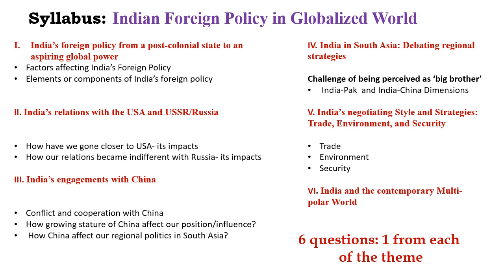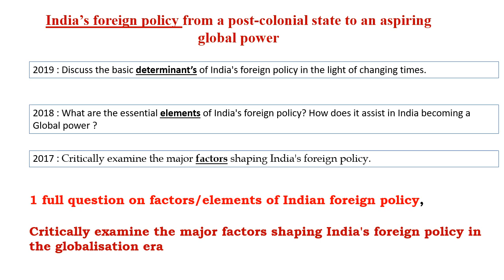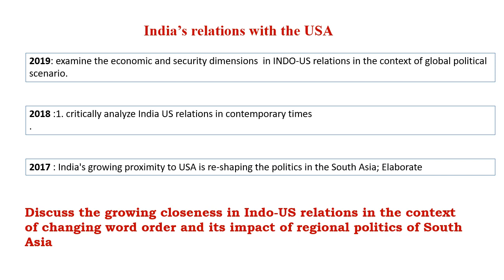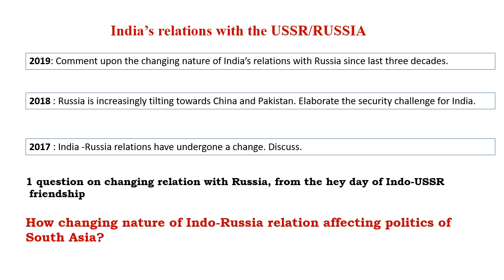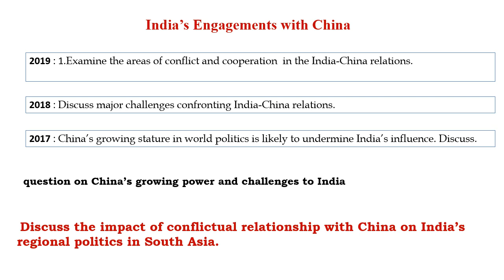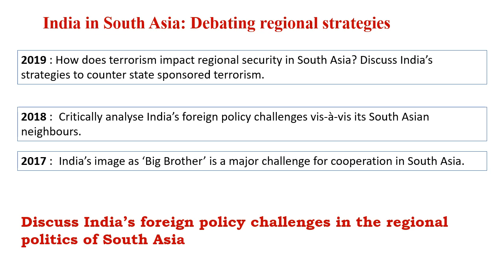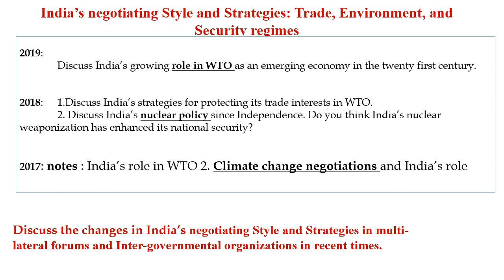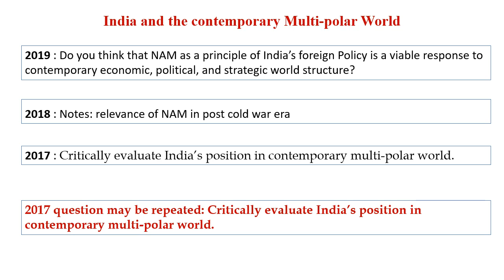Past Year's Paper Analysis on India’s Foreign Policy in Globalized World, DSE, BA Hons. Pol Sc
This Video analyses past year's question papers on India’s Foreign Policy in Globalized World, DSE, Sem 5 BA Hons. Pol Sc.
Further exam resources, such as exam guides, pdf notes, can be downloaded